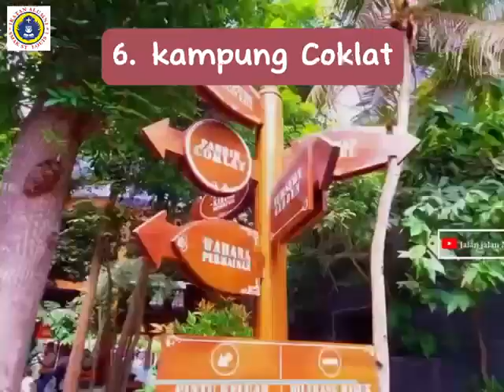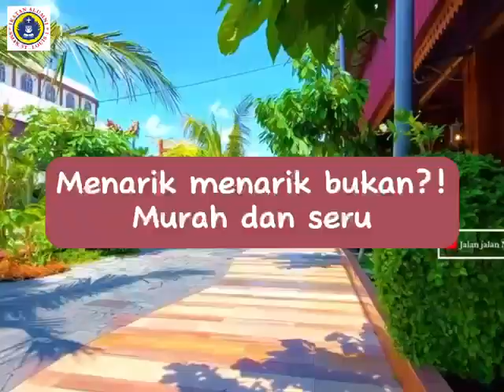*ONE DAY TRIP TO BLITAR KOTA PATRIA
Hallo Sinluiers

( titik kumpul di SMAK St.Louis jl.Dr.Soetomo no.7 Sby )

Pendaftaran dan pembayaran akan ditutup *Sabtu, 14 - Oktober - 2023* atau kuota terpenuhi.

Total peserta per *06 Oktober 2023* sudah mencapai *93* org

Panitia hanya menyediakan kuota : *118 org*

( apabila peminat masih banyak,  maka tambahan kuota akan dipertimbangkan kembali oleh panitia )

Mohon segera mendaftar dan transfer pembayaran.

Karena apabila kuota sudah terpenuhi maka pendaftaran akan ditutup.

Terimakasih
Panitia Goes to Blitar